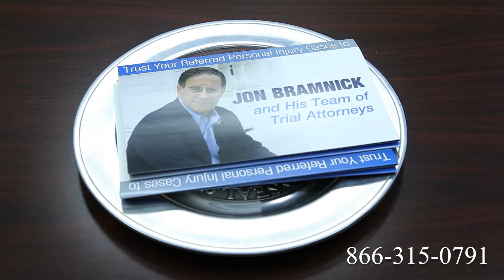Truck Accident Attorney Columbia, SC | Tractor Trailer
Route 1
Route 2
Route 3
Route 4
Route 5
Route 6
Route 7
Route 9
Route 10
Route 11
Route 12
Route 13
Route 14
Route 15
Route 44
Route 113
Route 206
Route 211
Route 212
Route 220
Route 310
Route 1
Route 2
Route 3
Route 4
Route 5
Route 6
Route 7
Route 9
Route 10
Route 11
Route 12
Route 13
Route 14
Route 15
Route 44
Route 113
Route 206
Route 211
Route 212
Route 220
Route 310
Route 411
I-4
I-5
I-10
I-12
I-15
I-16
I-17
I-19
I-20
I-24
I-25
I-26
I-27
I-29
I-30
I-35
I-37
I-39
I-40
I-43
I-44
I-45
I-49
I-55
I-57
I-59
I-64
I-65
I-66
I-68
I-69
I-70
I-75
I-76
I-77
I-78
I-79
I-80
I-81
I-82
I-83
I-84
I-85
I-86
I-87
I-88
I-89
I-90
I-91
I-93
I-94
I-95
I-96
I-97
I-99
I-72
I-74